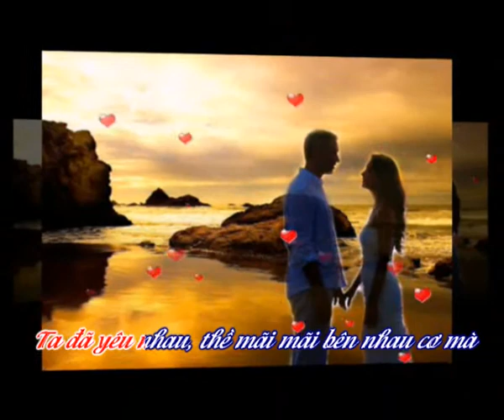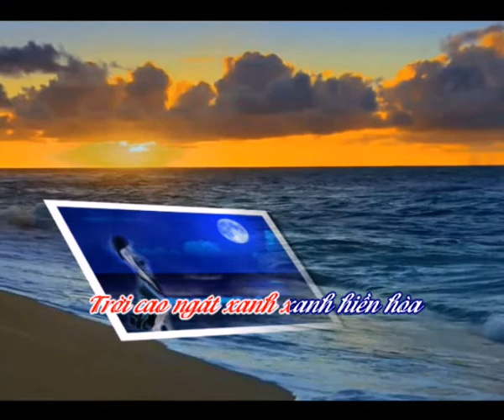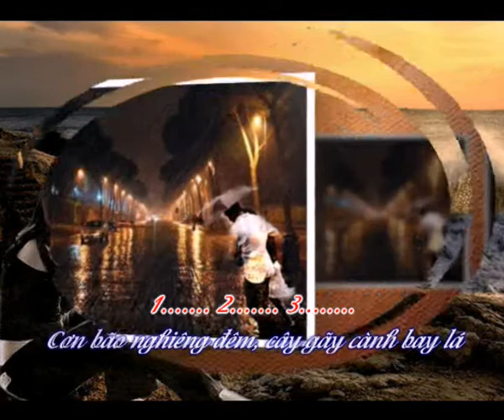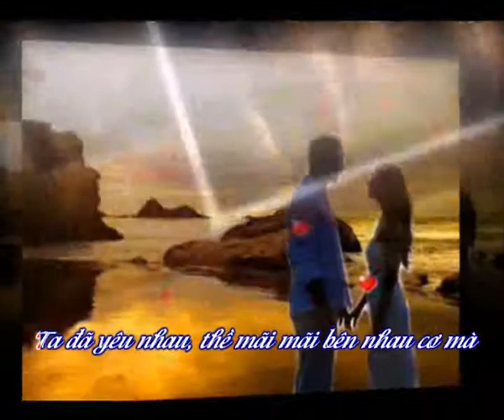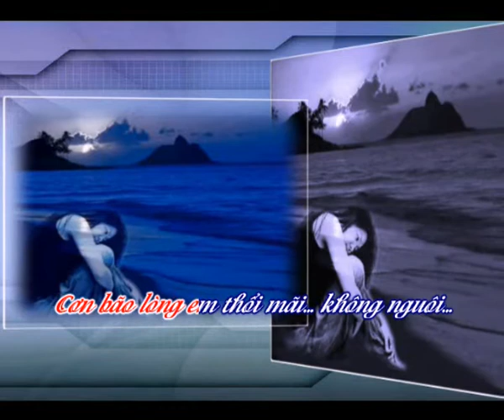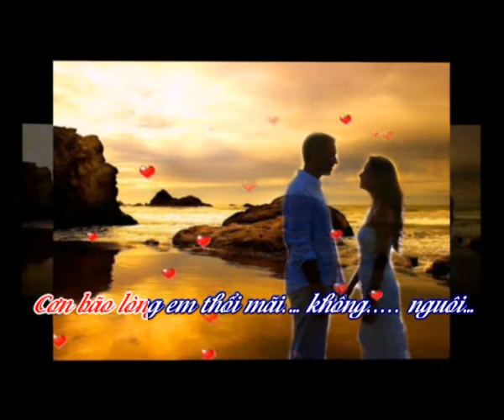Cơn Bão Nghiêng Đêm - Thanh Tùng - Tế Hanh